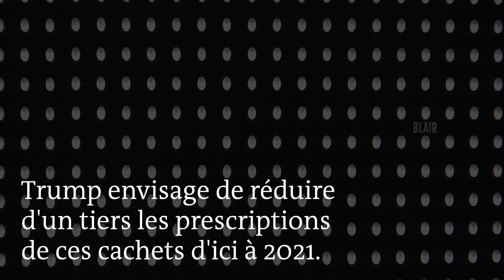Crise des opioïdes : 22 000 visages sculptés sur des pilules en hommage aux victimes d’overdose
Vingt-deux milles visages sculptés dans des pilules aux Etats-Unis sont présentés dans une exposition aux Etats-Unis. Chacun d’entre eux correspondant à celui d’une personne morte d’une overdose médicamenteuse. Cette exposition itinérante est organisée par le National Safety Council. Mercredi 11 avril, elle a été présentée dans la ville de Washington.    En 2016, quarante-quatre mille personnes sont mortes à cause de cachets antidouleur ; c’est la première cause de mortalité aux Etats-Unis. Le plus mortel de ces opioïdes est le fentanyl, une substance artificielle qui procure les mêmes effets que l’opium.